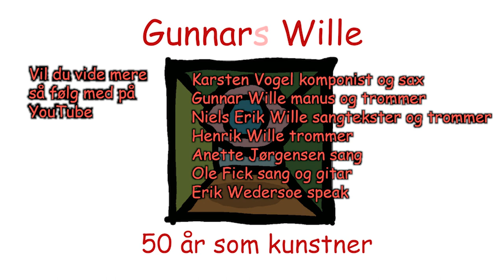Gunnar Wille fortæller kunsthistorie (hans egen) Året er 1978 - Det er Magiske Mads, KLASK & SMASK!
Gunnar Wille skaber Magiske Mads for Danmarks radio DR fordi Niels Frid-Nilsen har inviteret ham ind i børneradioen. Leif Blædel og Information opdager det. Karsten Vogel, Erik Wedersoe og Niels Erik Wille træder til og hjælper med at skabe radiodramaet Indianerkrigen. Galgebakken og Albertslund spiller igen en væsentlig rolle.
Lyt til Indianerkrigen på

Titelmusik. Karsten Vogel
Skrædder: Karina Mott